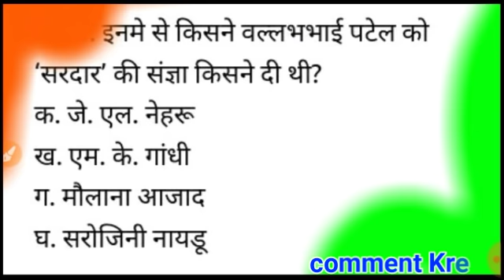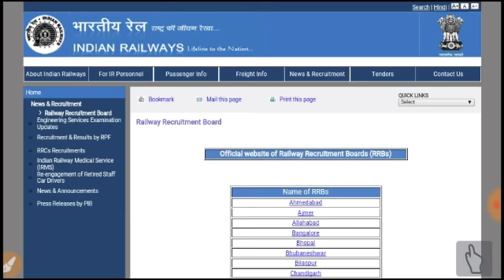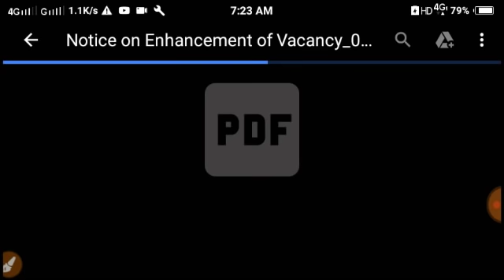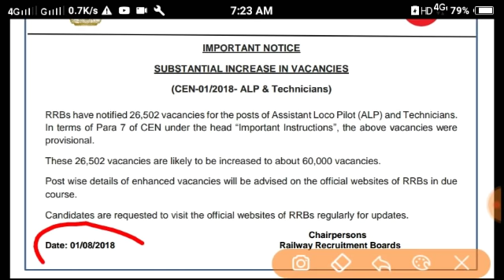Railway Group D Alp Vacancy Increase / RRB official notification 26502 to 60000 Post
Today,have a great update for who was apply in alp Technician Recruitment 2018 because rrb publish official notification on website.
   In this notification the great news is that vancancy for alp Technician to be increased 26502 to 60000 post.
  RAILWAY GROUP D VACANCY INCREASE NOTIFICATION COMING SOON.